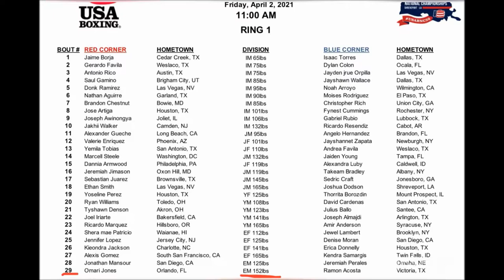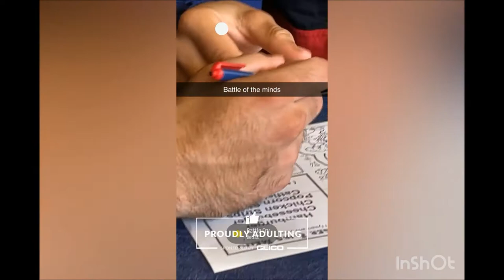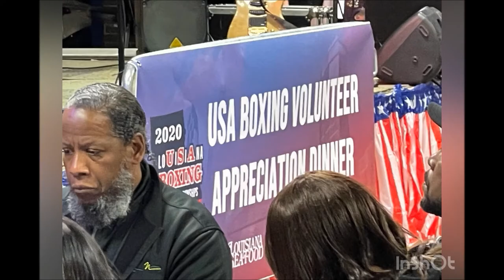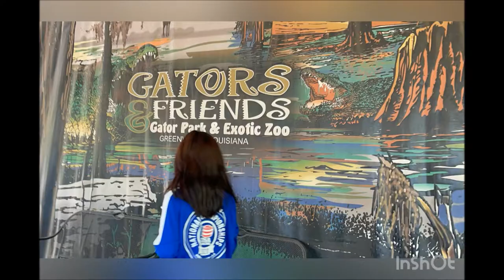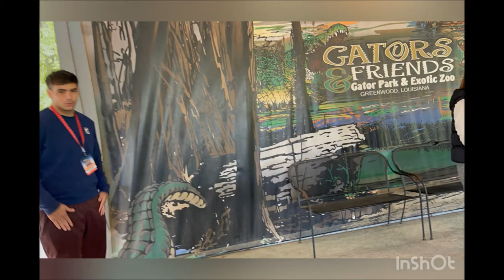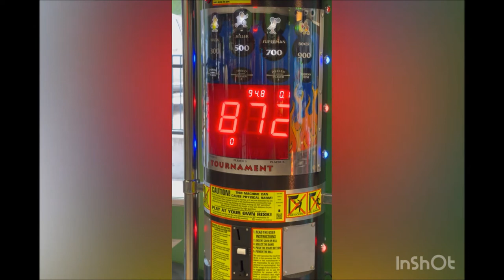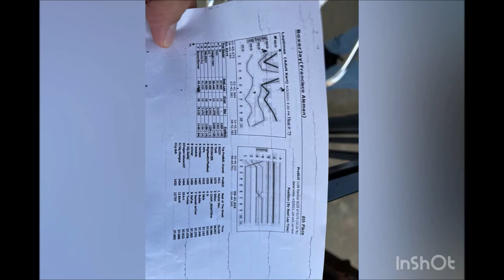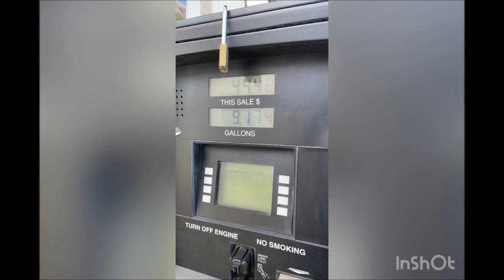2021.04.02 - 05 Aleman Boxing's Trip to USA Boxing Nationals, Shreveport LA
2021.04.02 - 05 Aleman Boxing's Trip to USA Boxing Nationals, Shreveport LA

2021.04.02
Friday
Weigh-ins for Siomar
Arena walk
Ring 4, Bout 3 JF 114
Magali Perez – Selma CA vs Journey Figueroa – HI
Ring 4, Bout 7 JM 154 semi finals
Seth Duran – Columbia TN vs Siomar Felix – Aleman Boxing Fresno CA
Ring 2, Bout 11 JF 119
Stephanie Martinez – Monroe NY vs Ayhnae Harte – Chesapeake VA
Ring 2, Bout 26 EM 126
Kevin Montano CA vs Jahmal Harvey MD
Ring 2 Bout 27 EM 152
Kamakani Waialae – Walanae HI vs Angel Perez – Dauphin PA
Ring 1, Bout 29 EM 152
Omari Jones – FL vs Ramon Acosta TX
Francisco doing some mitts with Jett
USA Boxing Appreciation Diner with roasted Alligator
1:14
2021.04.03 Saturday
Weigh-ins for Francisco
Arena Walk
Ring 3, Bout 5 IM 165
Francisco Jesus Aleman – Aleman Boxing Fresno CA vs Devin Ayala – TX
Gator & Friends: Gator Park & Exotic Zoo  Greenwood LA
Arcade & Racing
Target
Diner at Crawdaddy’s Kitchen  Shreveport LA
2:32
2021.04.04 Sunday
Traveling Home
Airport 3 times then the longest drive of my life!
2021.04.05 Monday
2:40
Paying Respects to Johnny Tapia
2:48
My Girl Champions

M-F 4-8pm
PLEASE LIKE OUR PAGE ON FACEBOOK
AND FOLLOW US ON TWITER & INSTGRAM